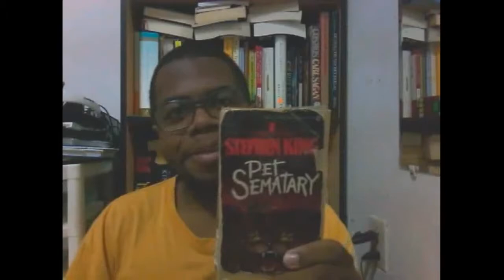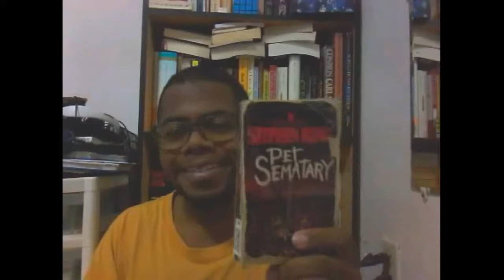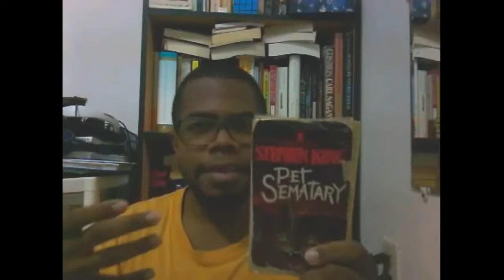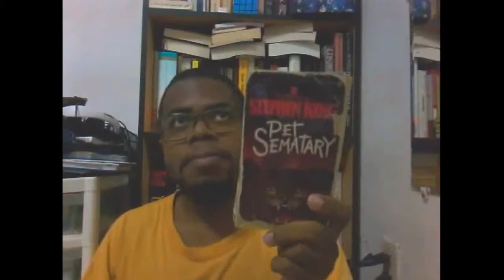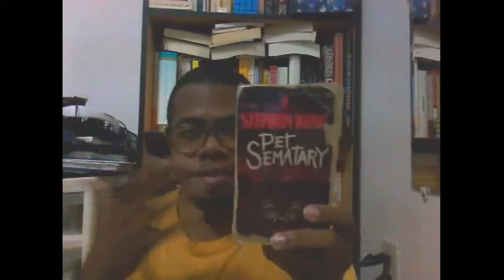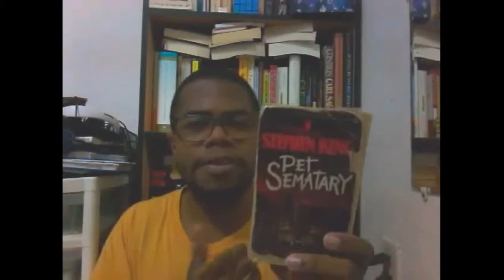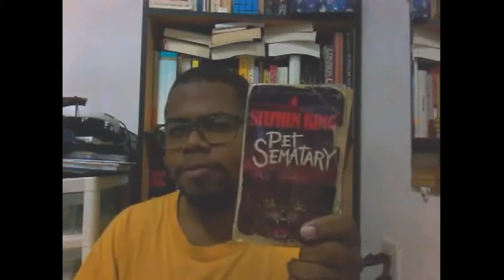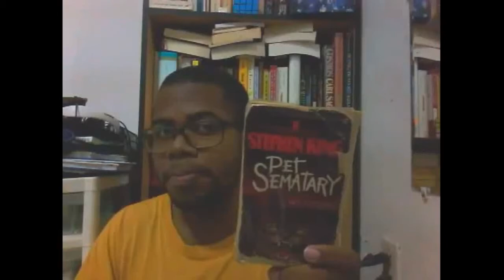BOOK REVIEW: Pet Sematary by Stephen King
After Louis Creed and his family moves to a countryside house in Maine, everything seems to be going well for them. Louis got a new job at the local university nearby as an academic physician and his wife and two children were happy with their new location. Though eventually they learn about the mysterious pet cemetary behind their house. A location were children used to bury their dead pets. The cemetary might seem innocent, but it hosts a peculiar mystery which should not be dabbled with. Louis eventually gets involved with this unholy place and learns eventually that sometimes dead is better.